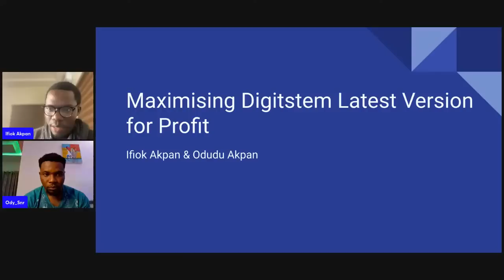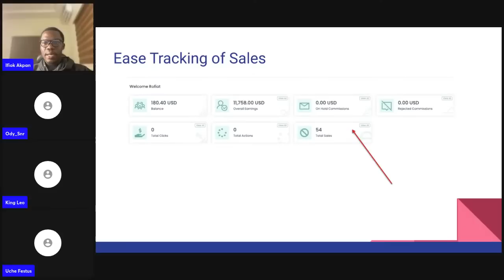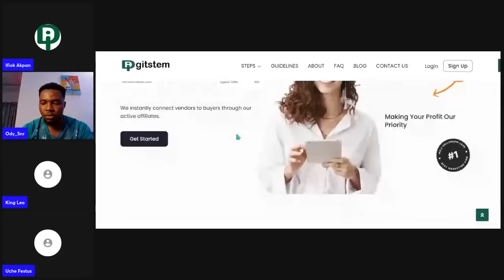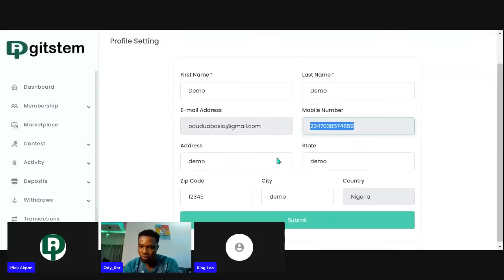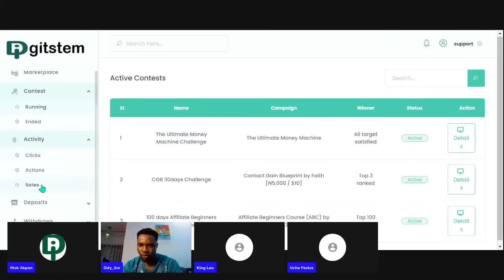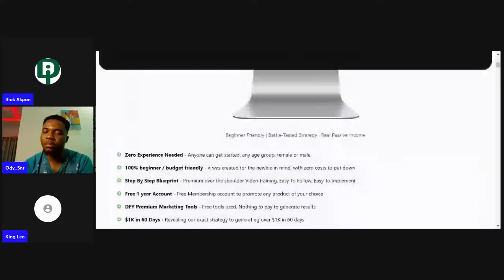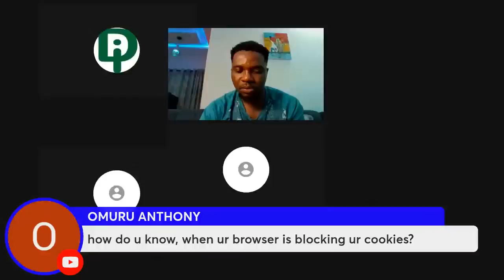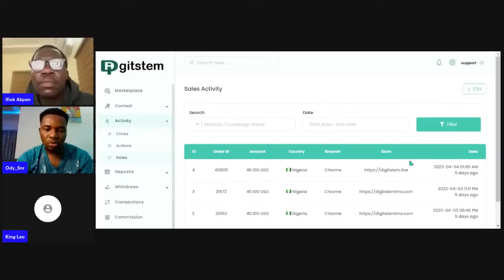Maximising Digitstem Latest Version for Profit